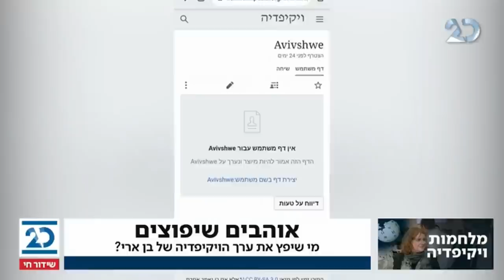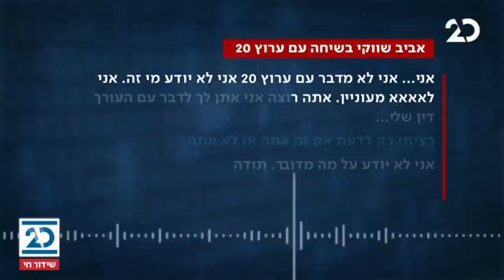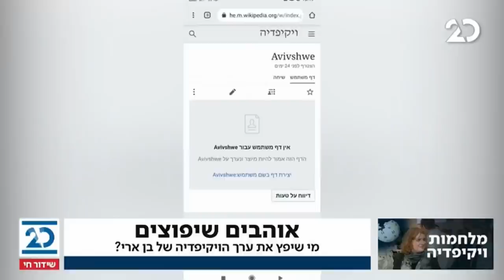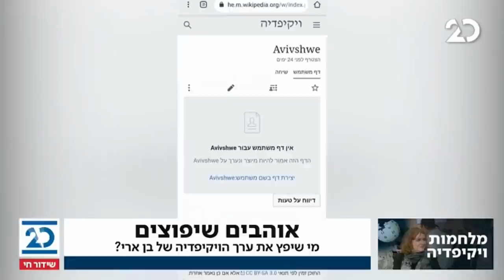הסיפור המרכזי עם אראל סג"ל ונוה דרומי | 21.2.2021 | התכנית המלאה